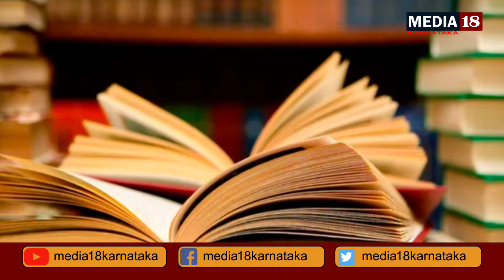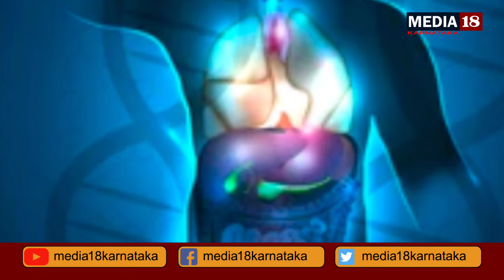simha rashi bhavishya in Kannada